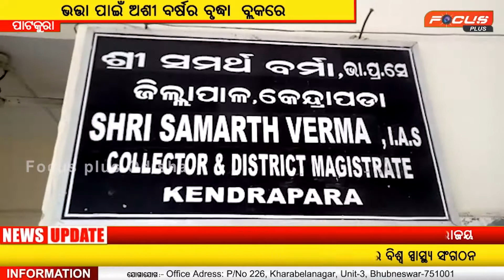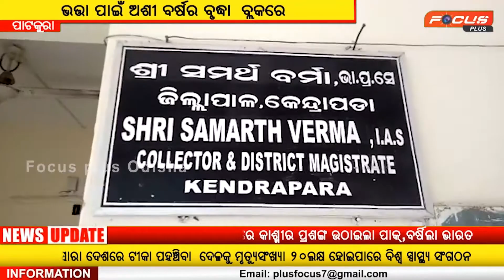The 80-year-old block door is open for allowance // ଭତ୍ତା ପାଇଁ 80 ବର୍ଷର ବୃଦ୍ଧା ବ୍ଲକ ଦ୍ୱାରସ୍ତ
ଭତ୍ତା ପାଇଁ 80 ବର୍ଷର ବୃଦ୍ଧା ବ୍ଲକ ଦ୍ୱାରସ୍ତ
@Focus Plus